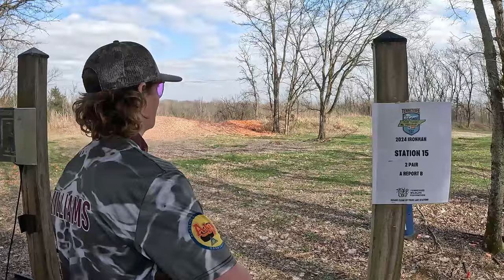TNSCTP IRONMAN 2024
Follow along with Team WILTED founder, ATA, SSSF, AIM, TNSCTP, NRA certified shooting coach Michael Carman and the Hardin County HITMEN as they compete in the TNSCTP Ironman competition in Nashville TN. These shooters compete against the best in the state on several different occasions each year with this event being the kickoff to the 2024 shooting season.